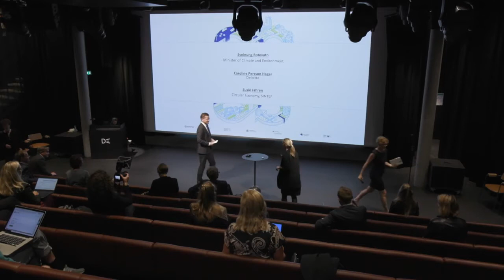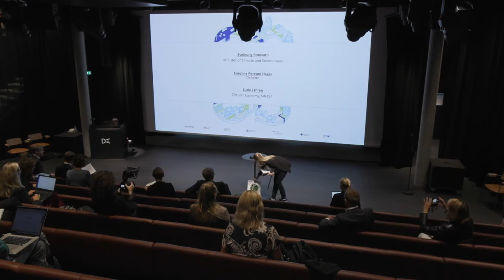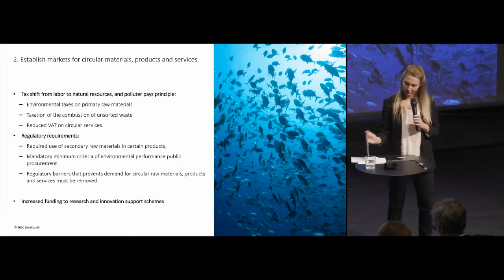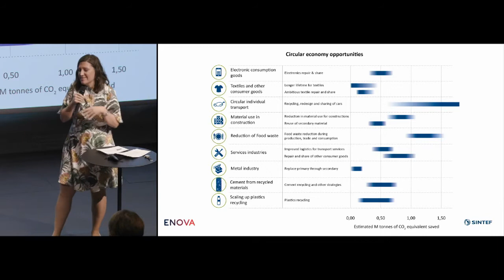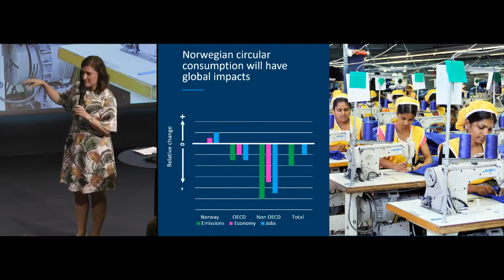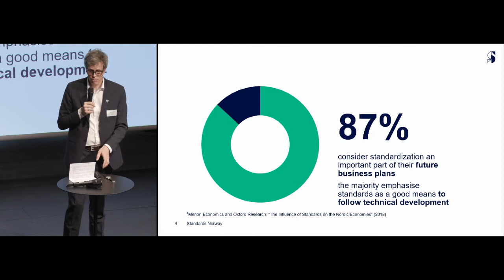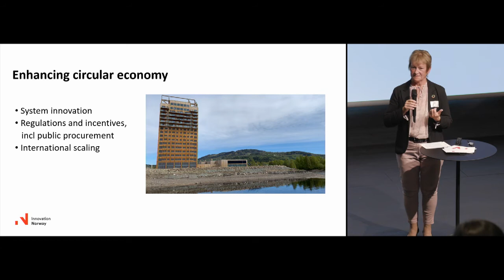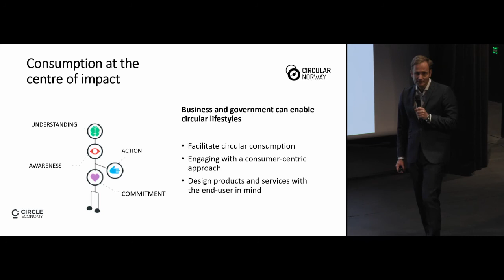State of the Nation - The 4th Norwegian Circular Economy Conference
Part 1 of our The 4th Norwegian Circular Economy Conference. The Voices from the Industry were presented by:

00:00 Benedicte Brinchmann Eie, moderator
05:12 Sveinung Rotevatn, Norwegian Minister of Climate and Environment
17:31 Caroline Persson Hager, Deloitte Norway
34:31 Susie Jahren, Circular Economy Lead, SINTEF
43:42 Panel debate
53:08 Jacob Mehus, Managing Director, Standards Norway
1:02:53 Inger Solberg, Sustainability Director, Innovation Norway
1:12:02 Alexander Christiansen, Project Manager, Circular Norway
1:21:40 Kim Gabrielli, Executive Director, United Nations Global Compact Norway